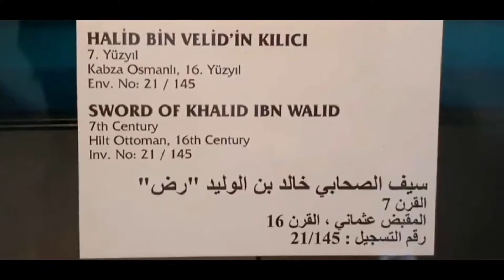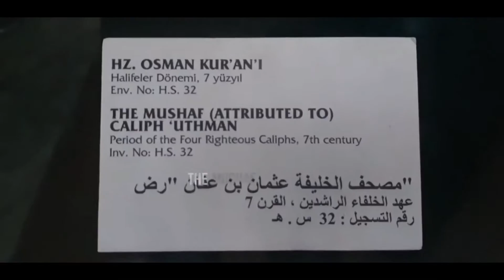RELICS OF ISLAM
video credits : Hannan Miah
music : Plevne marşı 2020 ( Hard Trap - Turkish Music - Dope Beat ) (Enxs Beats)
shayri of Allama Mohammed iqbal taken from : ( zarb-e-kalim) - ( Tulu-e-islam )
voice over by : AadhiBaat  channel